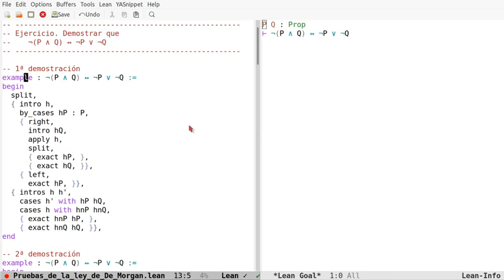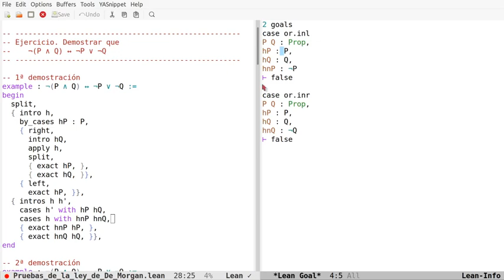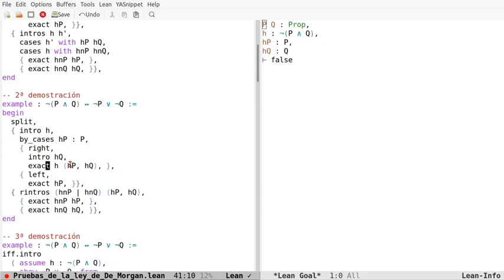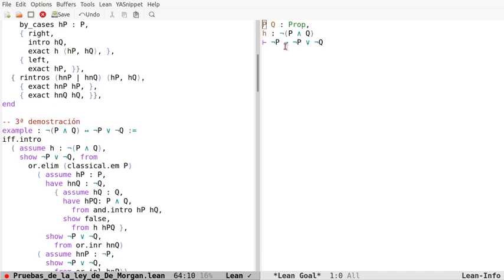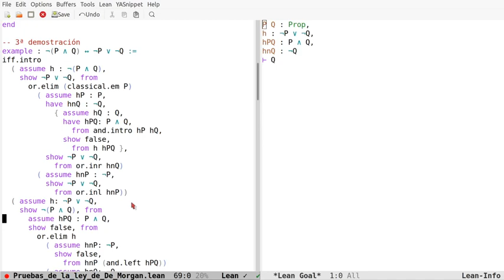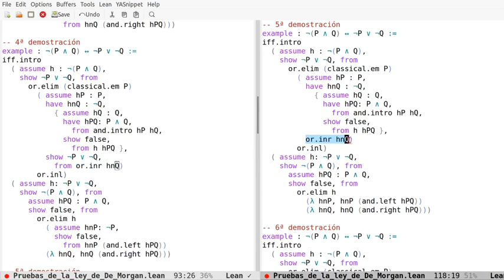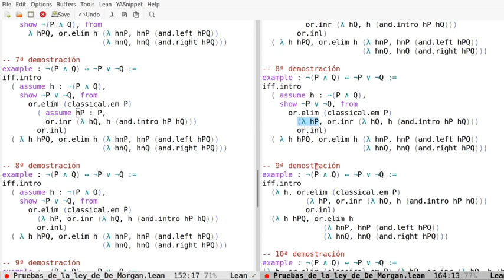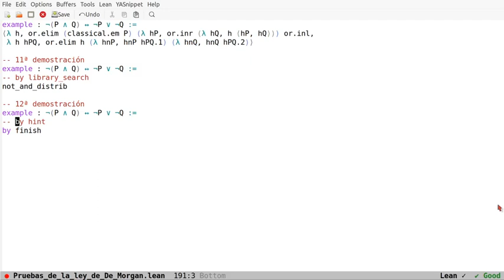Pruebas en Lean de la ley de De Morgan: ¬(P ∧ Q) ↔ ¬P ∨ ¬Q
En el vídeo se comentan 12 pruebas en Lean de la ley de De Morgan (¬(P ∧ Q) ↔ ¬P ∨ ¬Q) usando los estilos aplicativo, declarativo, funcional y automático. Los enlaces son
a la sesión en Lean Web.